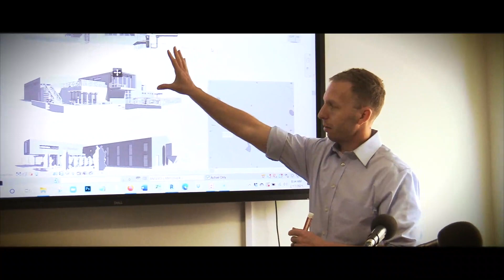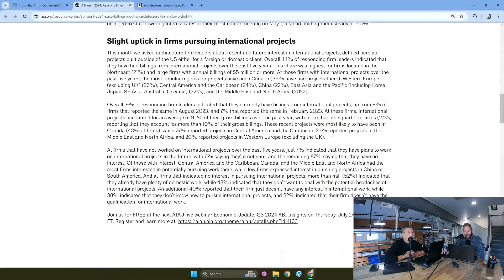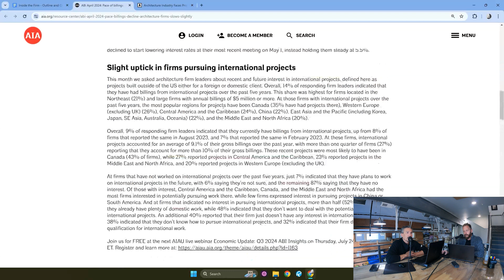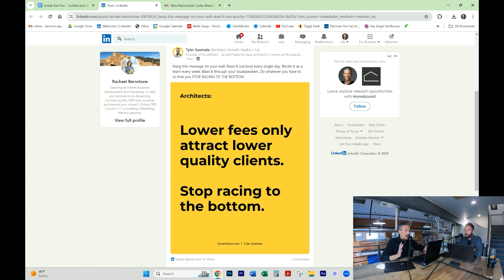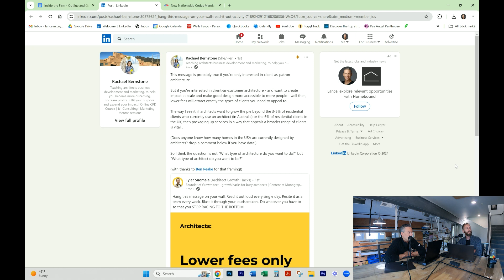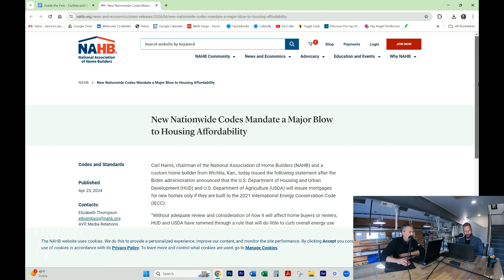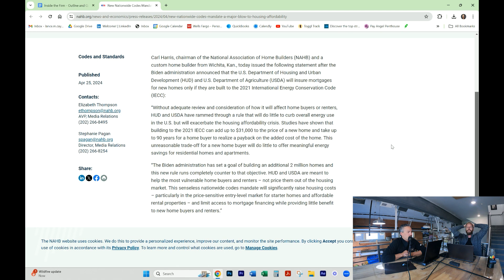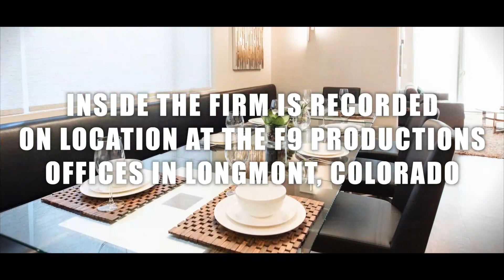346 – Lower Fees Only To Attract Lower Quality Clients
This episode originally aired on May 24th, 2024

This Week on Inside The Firm: Architecture billings are down nationwide, then the housing crisis continues, and last but not least it’s Rachael versus Tyler Suomala as we race to the bottom! Join us as we go back Inside the Firm!